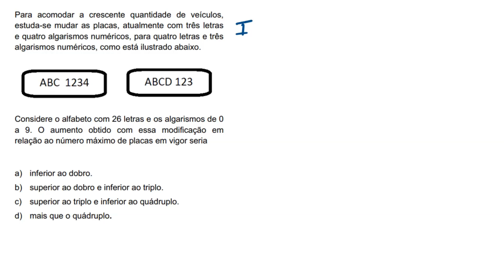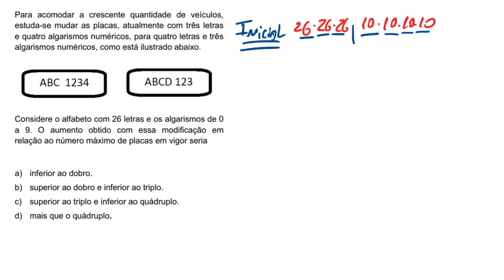Para acomodar a crescente quantidade de veículos, estuda-se mudar as placas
Para acomodar a crescente quantidade de veículos, estuda-se mudar as placas, atualmente com três letras e quatro algarismos numéricos, para quatro letras e três algarismos numéricos, como está ilustrado abaixo. Considere o alfabeto com 26 letras e os algarismos de 0 a 9. O aumento obtido com essa modificação em relação ao número máximo de placas em vigor seria